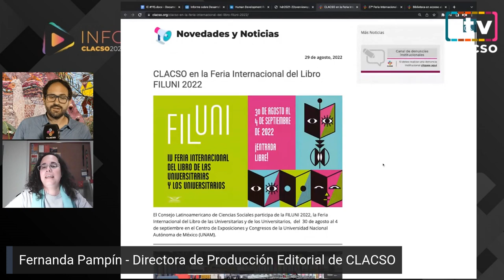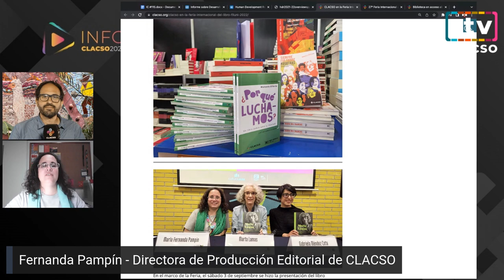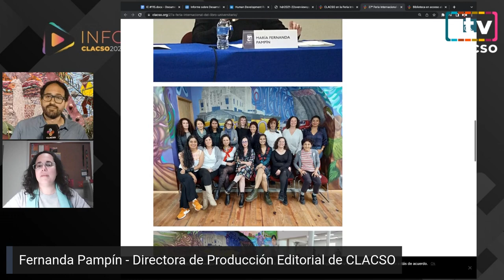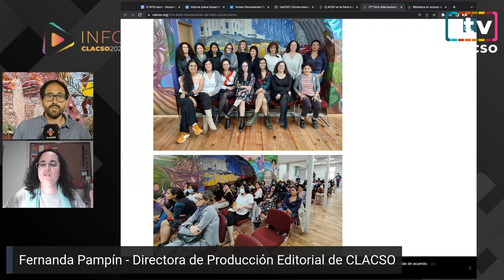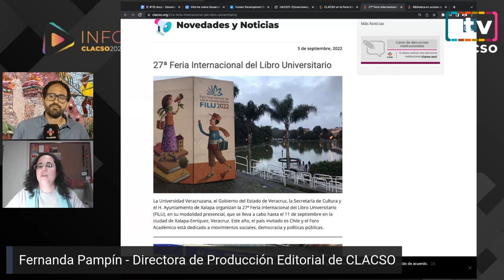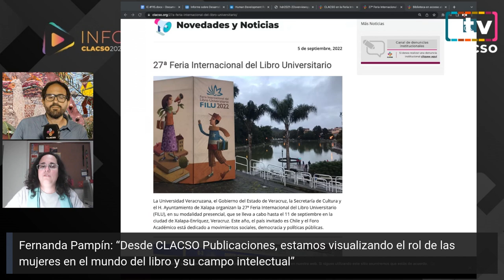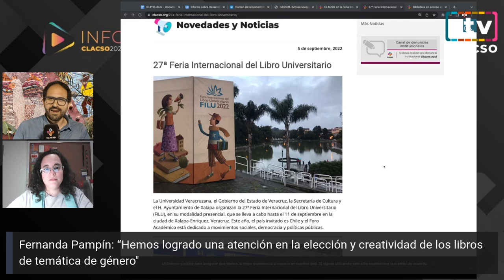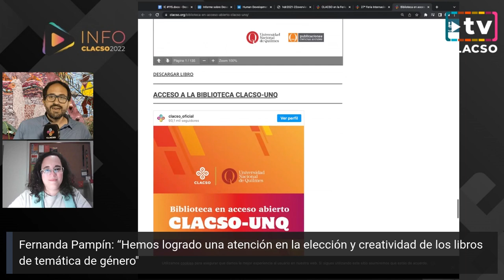Pampín: “Estamos visibilizando el rol de las mujeres en el mundo del libro y su campo intelectual”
Pampín: “Desde CLACSO Publicaciones, estamos visualizando el rol de las mujeres en el mundo del libro y su campo intelectual”

Fernanda Pampín:
“Hemos logrado una atención en la elección y creatividad de los libros de temática de género"
“Desde un enfoque interdisciplinario y feminista, planteamos una democratización del conocimiento como un bien común”